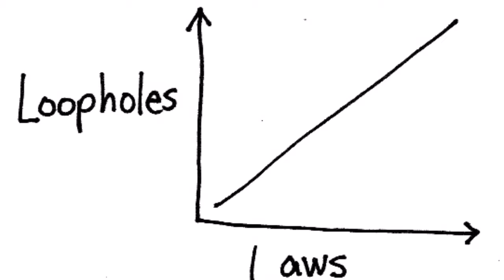The Vonu Podcast: Our Search for Personal Freedom [Promo]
"The Vonu Podcast" seeks to revive and build off of the foundation that Rayo left, and then advance it farther as an all-encompassing freedom strategy. Obviously, a lot has happened since 1974, so there is more than plenty of material for us to cover over the course of this podcast. Our goal is to learn, develop, and spread vonuism throughout the world.